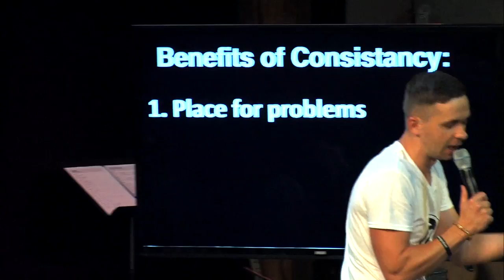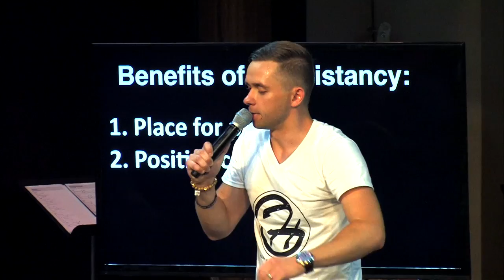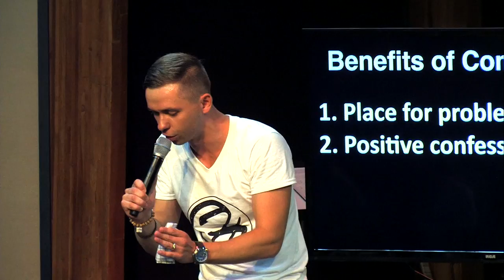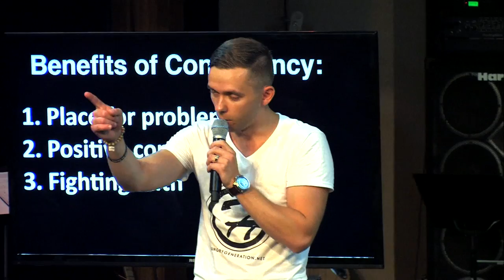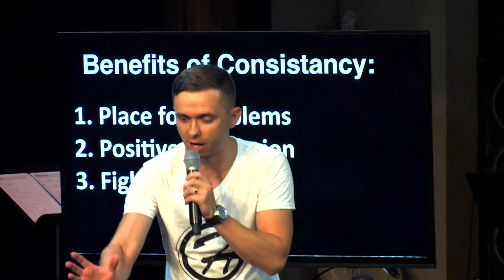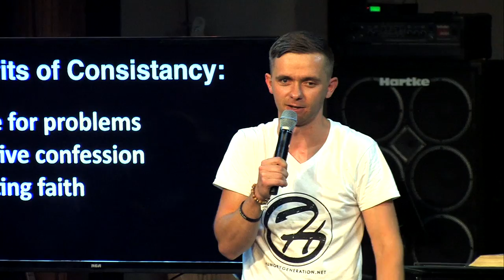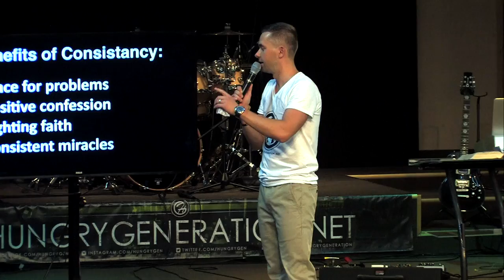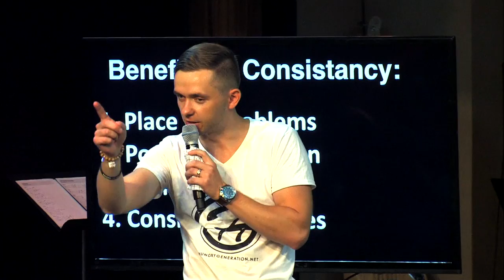Consistency in Commitment - Vladimir Savchuk